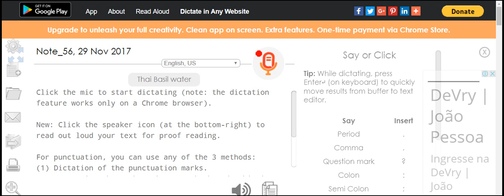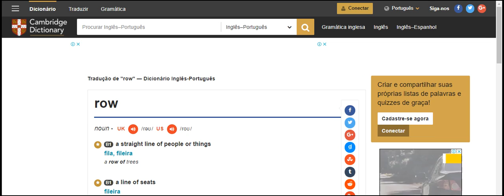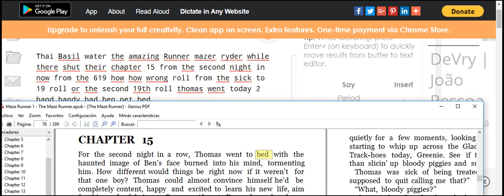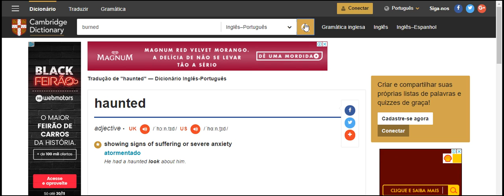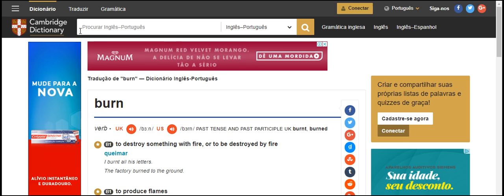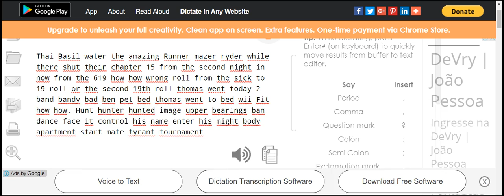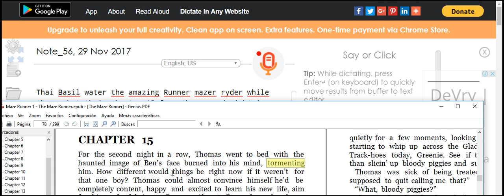week read very improve test 9